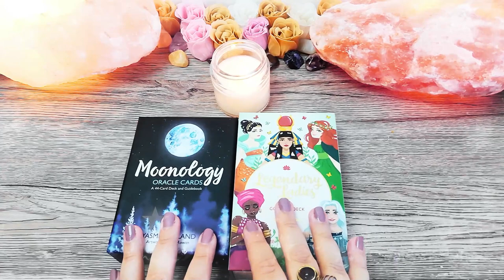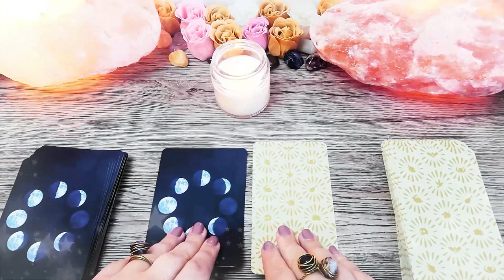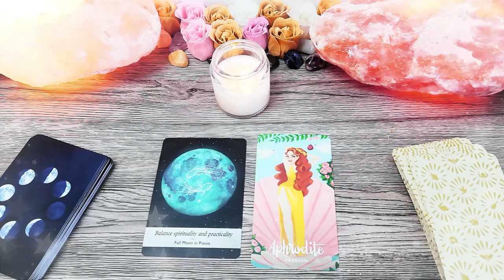👩‍🦳 Baba numărul 7 👵 | Vă găsiți sufletul pereche | 🍀 Babele de Martie 🌸 | 📅 7 Martie 2021 🎁